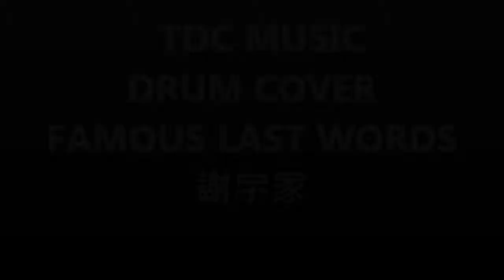謝宇家 DRUM COVER 20190522